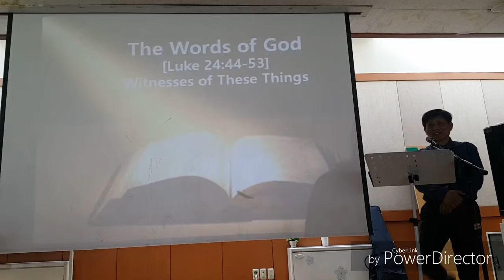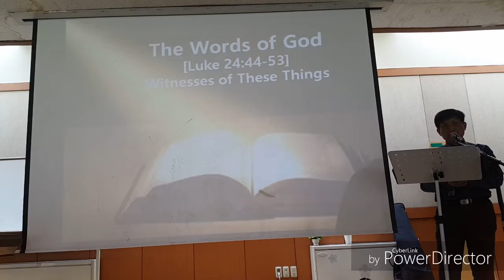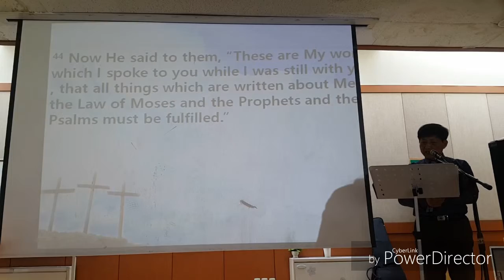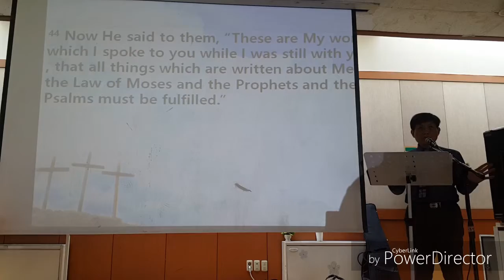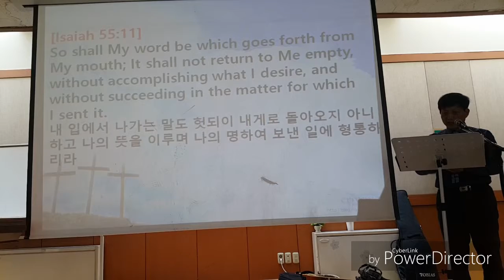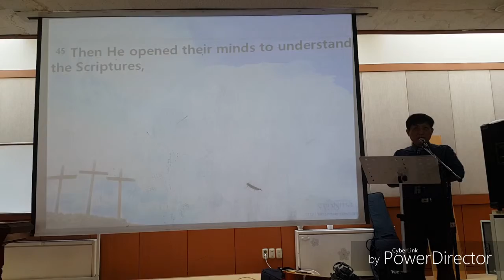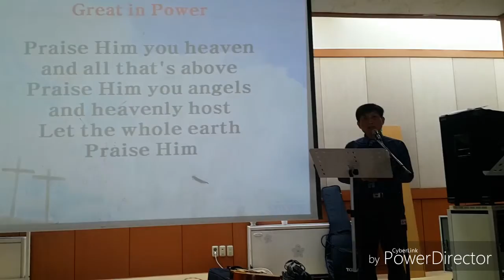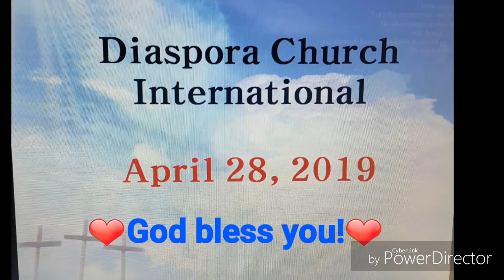The Words of God. "WITNESSES OF THESE THINGS" 2019.Apr.28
By Pastor David Yoo. Diaspora Church International. Pyeongtek.South Korea